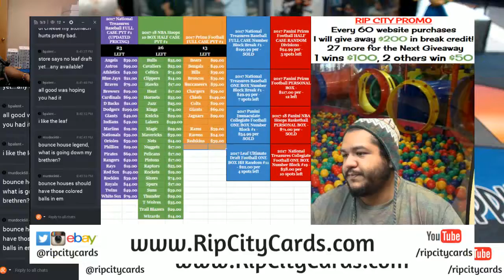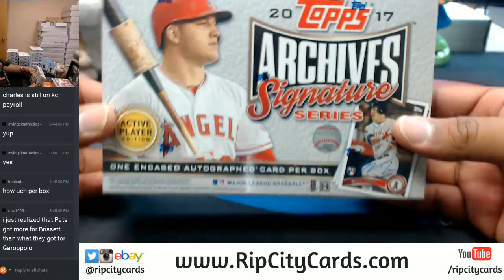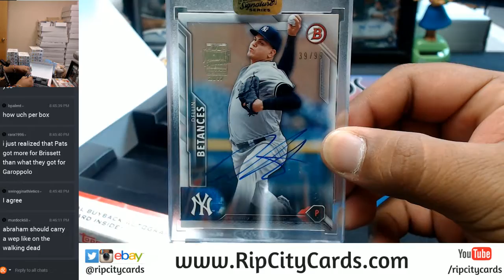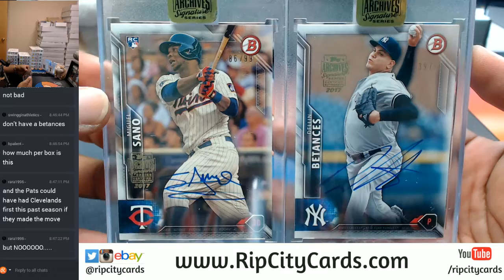2017 Topps Archives Signature Series Baseball 2 Box Personal RCC 10302017